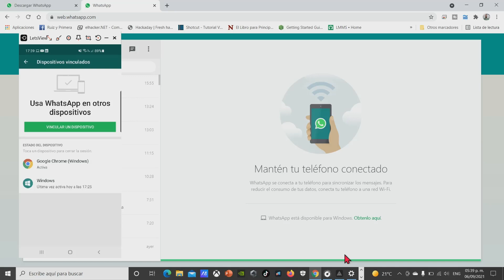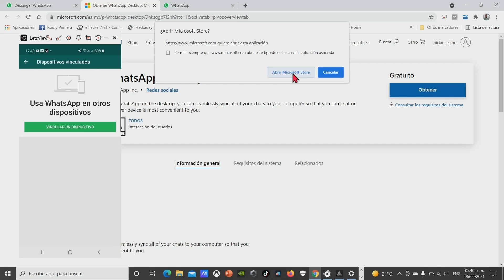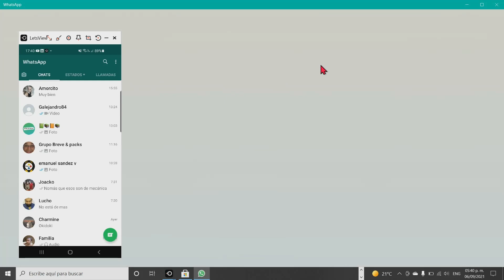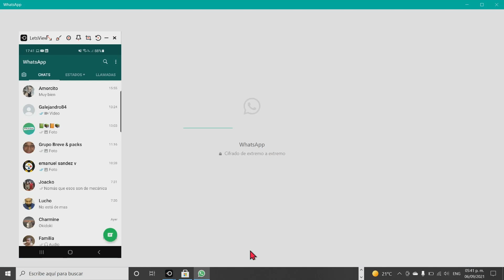Como Usar WhatApp en la computadora 2021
Existen 2 formas de usar WhatsApp en la computadora la primera es desde el navegador de Internet entrando a la pagina siguiente:
y escaneando el código QR que aparece, en el caso de Android tenemos que presionar el botón de más opciones, los 3 puntitos que aparecen en la parte superior derecha y seleccionar la opción de Vincular Dispositivo.

La otra forma de usar WhatsApp en la computadora es descargando WhatsApp para la version de escritorio, lo puedes descargar desde el siguiente vinculo:

Capitulos
00:00 Dos formas de Usar WhatsApp desde la computadora
01:10 Descargar WhatsApp en la computadora
01:46 Instalar WhatsApp desde la tienda de Microsoft
02:16 Vincular Dispositivo